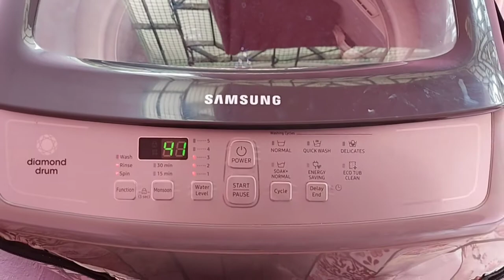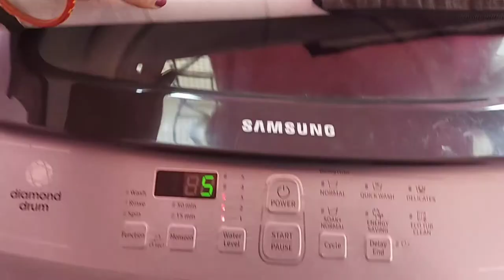Life of a Loco Pilot's Family?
How is the life of a locopilot in India?

 How is life for the family of a loco pilot?